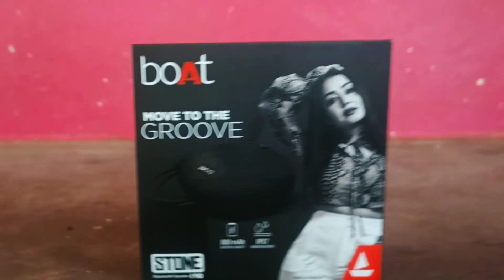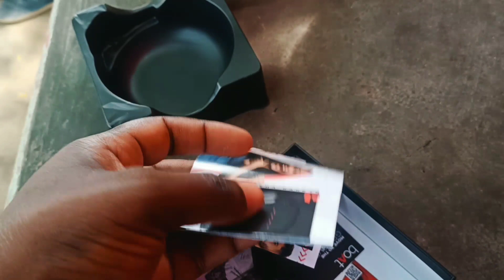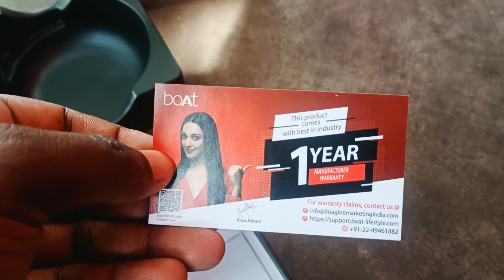unboxing boAt stone 190 speaker 🔊 || Amazing sound quality and looks 😍